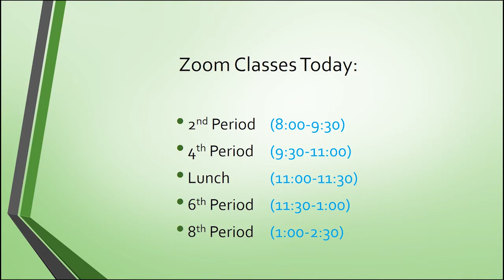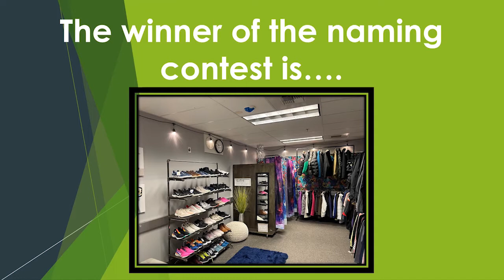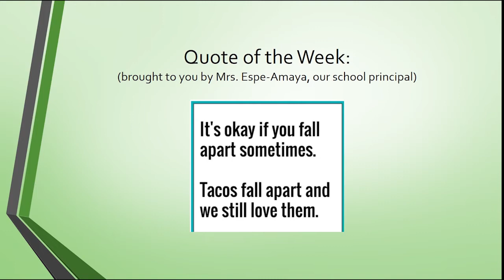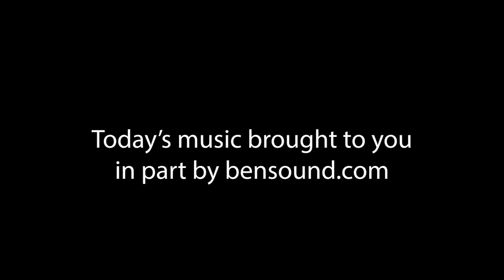December 4 2020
Name That Closet submissions have been closed. Stay until the end for bloopers!